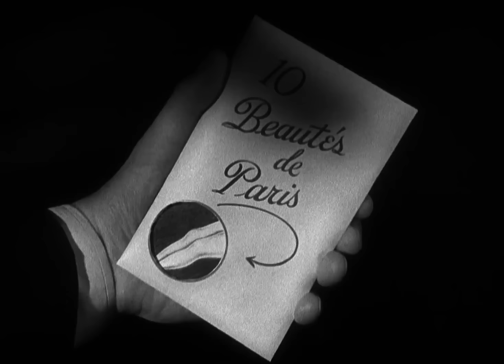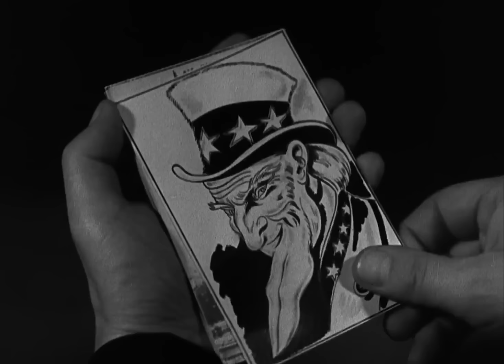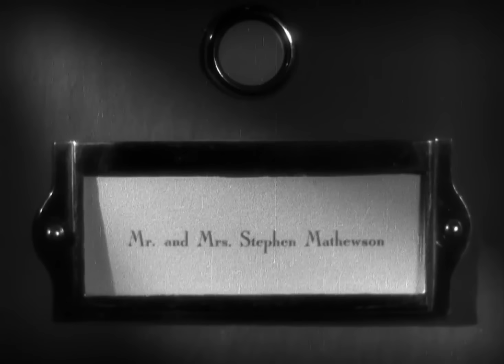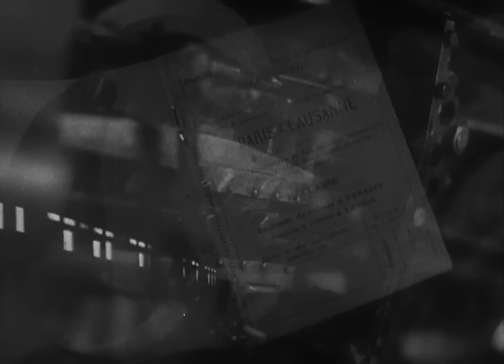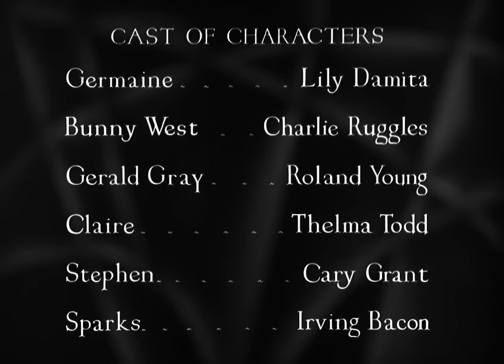Cary Grant, Thelma Todd & Roland Young in "This is the Night" (1932)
When Claire Mathewson's (Thelma Todd) husband Stephen (Cary Grant) comes back unexpectedly from the 1932 Summer Olympics, where he was supposed to compete in the javelin throw, he discovers the train tickets for a romantic Venice getaway she has planned with her lover Gerald (Roland Young).

Gerald's friend, Bunny (Charles Ruggles), lies and says that the tickets are actually for Gerald and his wife. With Stephen still suspicious, Gerald must find a fake wife to go to Venice with him. He tries to hire the actress Chou-Chou (Claire Dodd), but since her boyfriend is a jealous man, she gives the job to out-of-work Germaine (Lili Damita), who needs the 2,000 franc fee to keep from starving. At first, Gerald thinks she is too demure, but she soon convinces him that she can pretend to be a glamorous wife.

The two couples go to Venice. Bunny, attracted to Germaine, decides to join them. On the train, Stephen questions Gerald and Germaine about how they met. When they arrive in Venice, Claire quickly becomes jealous, as both Stephen and Gerald seem fascinated by Germaine. Claire eventually demands that Gerald send Germaine away immediately, so he orders her to leave the next day. Meanwhile, a drunken Bunny climbs a ladder into Germaine's bedroom and offers to take her away. After she turns down his offer, he falls into a canal on his way out and is apprehended by two policemen. Stephen believes he hears a burglar and goes to her room to investigate. The two are then caught in a seemingly compromising position by Gerald and Claire. However, Bunny reappears and explains what really happened. Her love for her husband rekindled, Claire breaks off her affair with Gerald. Germaine reveals to Gerald that she is not in fact Chou-Chou and decides to return to Paris, but Gerald catches up to her in a gondola and asks her to marry him.

A 1932 American pre-Code comedy film directed by Frank Tuttle, based on the 1923 play, "Pouche" by Henri Falk and René Peter, and the 1925 English-language adaptation, "Naughty Cinderella" written by Avery Hopwood, starring Lili Damita, Charles Ruggles, Roland Young, Thelma Todd, and Cary Grant in his film debut.

Cary Grant disliked his role, believing that a man accepting the unfaithfulness of his wife so calmly was unbelievable. After seeing this Paramount Picture, he decided to quit the movie industry. His friend, Orry-Kelly, talked him out of it. Even in a fifth-billed role, Grant demonstrated the wit and charm that would make him the screen's top romantic comedian. But when the film was made, it was primarily intended as a showcase for the French Damita's exotic charms and the comic talents of its leading men, comic character actors Charles Ruggles and Roland Young.

The story started out as the 1923 French play Pouche, by Rene Peter and Henri Falk. Avery Hopwood adapted it as Naughty Cinderella for Broadway, where it starred Irene Bordoni. Paramount bought the film rights and brought it to the screen once before as "Good and Naughty" (1926), a vehicle for silent-screen sensation Pola Negri.

Like many Paramount films made in the early '30s, This reflects a distinctly European sensibility. Director Ernst Lubitsch's sophisticated comedies and innovative musicals (the latter influenced by the films of French director Rene Clair) were among the studio's most acclaimed hits, so naturally similar movies sought to capture their unique style. This opens with an orchestra (contemporary sources credit Duke Ellington and His Band) warming up under the titles.

When Todd loses her skirt in an altercation with a taxi door at the film's start, it turns into a song echoed through the streets of Paris as the story spreads. Later, the "double date" in Venice leads to a variety of risqué scenes as the three men court Damita, suggesting to the audience that more is going on than mere flirtation and is occurring off screen. This did not escape the censors' notice. The Production Code Administration objected to the scene in which Todd loses her skirt, and warned that Young's reaction to the accident suggested that even more had been exposed. That got through, though pressure from the Italian government led Paramount to cut a few comedy bits featuring an ethnic stereotype of Italian policemen. When stricter Production Code enforcement arrived in 1935, Paramount won permission to re-issue the film after excising a scene in which Damita undressed behind a screen.

The multi-lingual Damita came to the U.S. in the early days of talking films under contract to Sam Goldwyn. But, he had little for her to do, lending her to other studios through most of her career. She seemed an ideal match for Paramount's European-style productions, starring Marlene Dietrich and Maurice Chevalier. Despite her talents and beauty, Damita never achieved wide popularity among the movie-going public, eventually becoming more famous for her tempestuous marriage to swashbuckling star Errol Flynn. She retired from the screen in 1937.